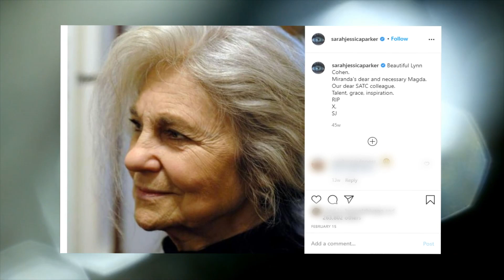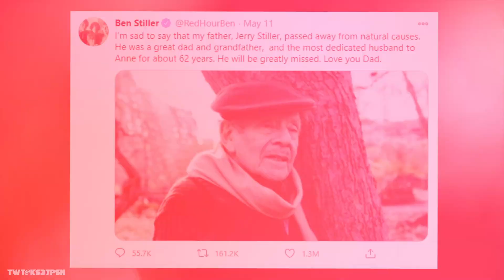Bryant, Rivera, Boseman & Other Stars Who Died In 2020.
As we know 2020 has been a year like no other and one where many of us had struggled in our personal lives. And the world of entertainment didn't have it easy either as we sadly had to say goodbye to many great actors, musicians, athletes, and designers, some which have shocked the world such as Kobe Bryant and Naya Rivera. Watch this video as we reflect on those that we have lost.

👉You might be interested in this video: 2020 - The Most Shocking And Surprising Year Summed Up!